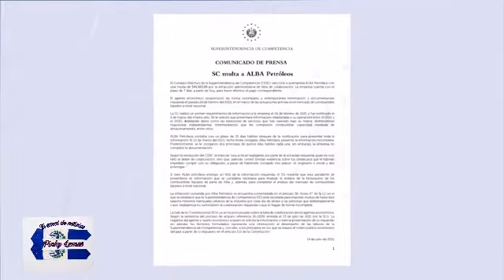Sancionan a Alba Petróleo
A través de un comunicado, el Consejo Directivo de la Superintendencia de Competencia (CDSC) informó sobre la sanción impuesta a a empresa ALBA Petróleos, por la infracción administrativa de falta de colaboración. La multa asciende a $49,883.88.